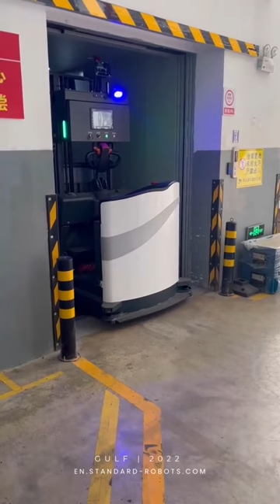Autonomous forklifts manoeuvre itself into a goods lift - GULF-1500-CPD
The 360° obstacle avoidance radar and SLAM navigation give GULF-1500-CPD the ability to manoeuvre itself in a goods lift. Since this stacker robot does not necessitate any infrastructure to operate, it can be deployed in your warehouse and factory within hours.

Let us know what type of material you want to handle or what kind of process you want to automate.

Leave a like 👍 or follow us to see more! 😎